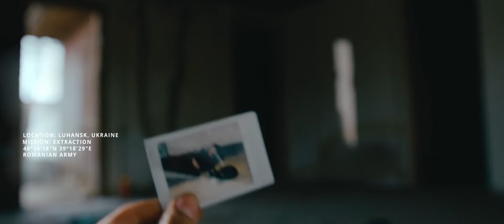Jador - Iubirea ne-a separat pentru medalii